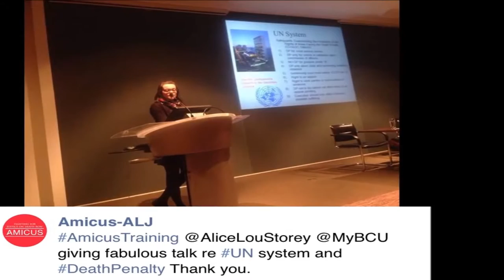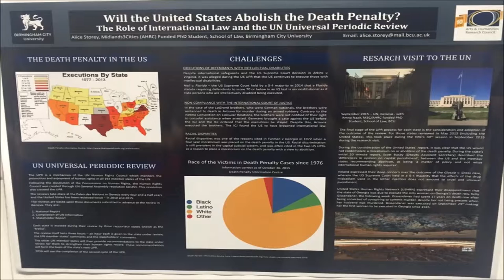PhD Digital Stories - Alice Storey law student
PhD Law student Alice describes her research at Birmingham City University's School of Law.